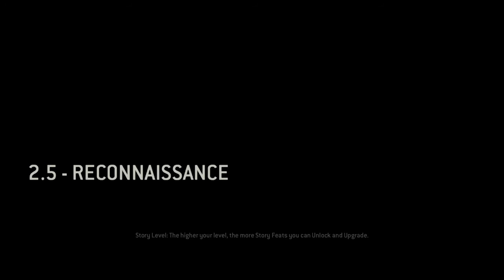For Honor Campaign on Realistic - Chapter 2.5 - Reconnaissance